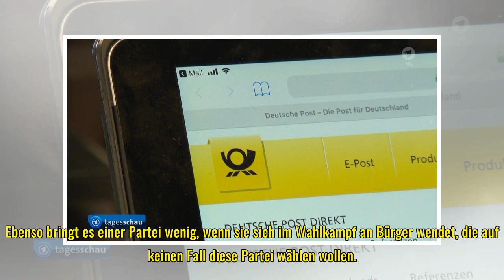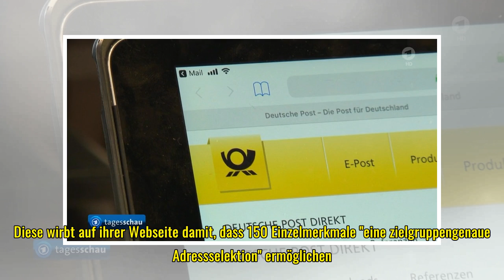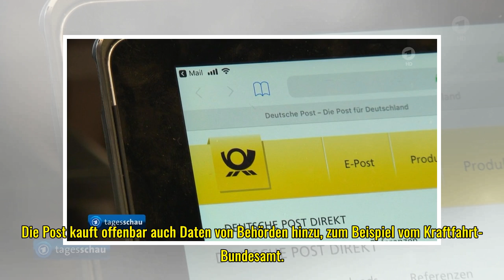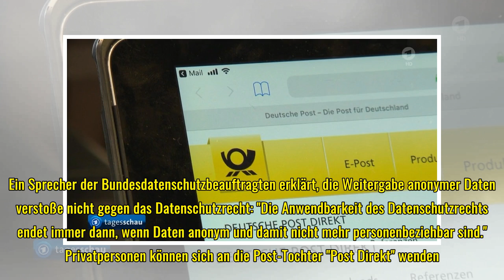FAQ: Wie läuft der Post-Datenhandel?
Die Deutsche Post hat CDU und FDP Kundendaten für den Wahlkampf zur Verfügung gestellt. Welche Daten sind betroffen und was können Kunden dagegen tun? Von David Zajonz, WDR Unternehmen und Parteien versuchen, möglichst zielgenau Personen anzusprechen...